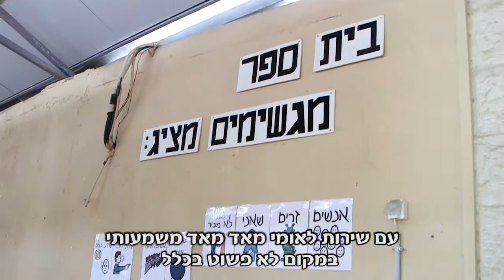תמר קימברלי - שנה שנייה שירות לאומי - בת עמי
הפקה: אולפני אתרוג